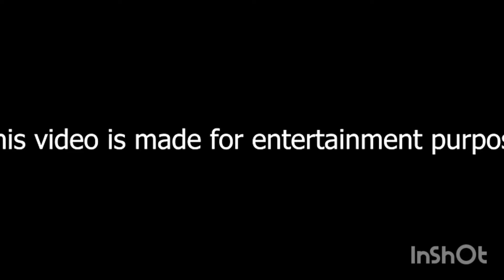Franklin Fight Chucky Killer Doll in Indian Bike Driving 3D